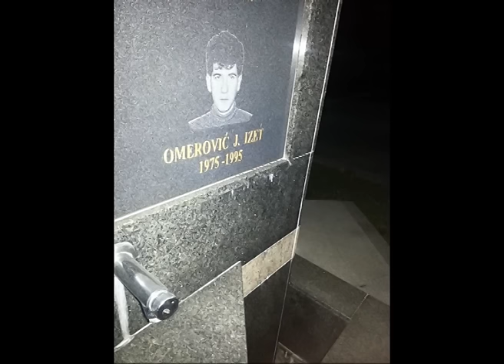Raspjevane Meraklije 2015 - Pjesma o Izetu Omeroviću - Uživo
RM-LAIT PRODUKCIJA Autorska prava © Sva prava zadržana IZVOĐAČ / Raspjevane Meraklije TEKST / Šahbaz Tursunović MUZIKA I ARANŽMAN / Raspjevane Meraklije UREDBA I POSTPRODUKCIJA VIDEO / Fahrudin Salihović!